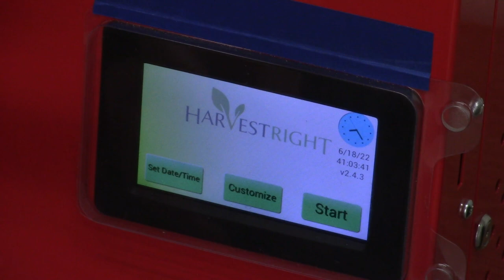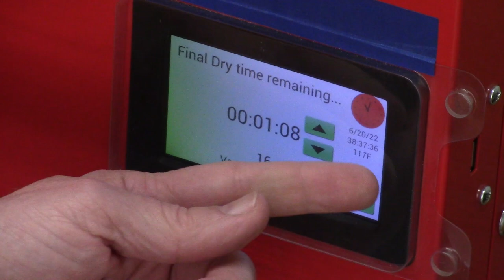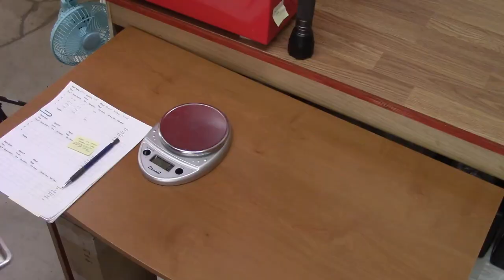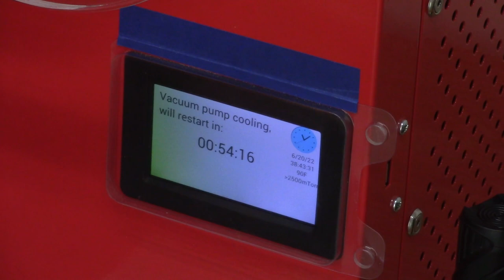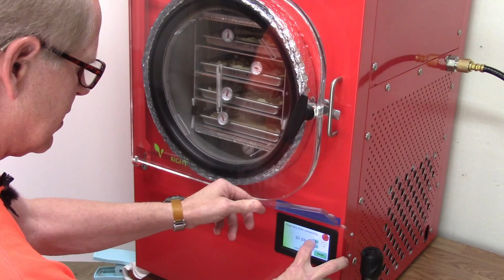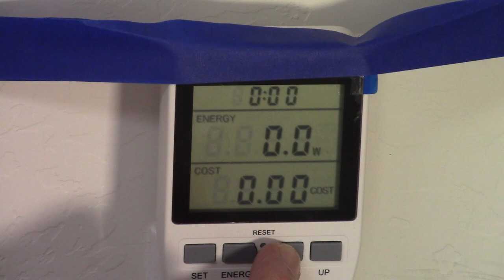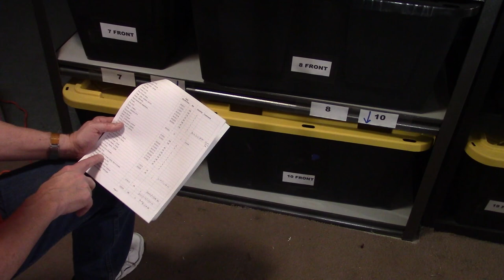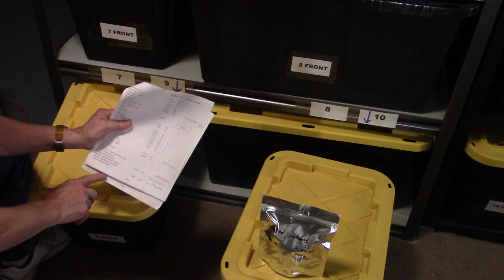Freeze Drying Your First 500 lbs of Food - Batch 29 - Mashed Potatoes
Freeze dryer batch #29 - 10 lbs of mashed potatoes  Started freeze drying this batch June18th.

Cost of the mashed potatoes: $9 for 10 lbs
Total batch time: 43 hours 15 minutes
Weight before drying: 10 lbs Weight after drying: 876 grams (about 2 lb)
Power use: 30.19 kWh
Bagged into: 10 quart 7 mil Mylar bags with 300cc oxygen absorbers.

This list is about getting started on a 500 lb mixed pantry of freeze dried foods in 100 days.
(This may be a bit optimistic and perhaps it'll only be 400 lbs)
Goal of about 85 lbs per category. (100 lbs per category if we don't do the Meals/Dishes)
1) Meats:
2) Vegetables:
3) Fruits:
4) Dairy:
5) Grain / Starch:
6) Meals / Dishes:

PackFreshUSA
We have been buying oxygen absorbers and 7 mil Mylar bags from PackFreshUSA since early 2018. During all that time (1000's of bag and oxygen absorbers, and about 6 year before before we added this affiliate link) we have been happy with the products and service we have received from them.
I earn from qualifying purchases from the links provided.
Harvest Right - If you are thinking of buying a freeze dryer, please consider supporting us by purchasing through our link.  It helps us and costs you nothing!
Before buying a freeze dryer, perhaps research to find out more about the downside of the machine; some people have problems with their machine and it's big and heavy and hard to return!

When trying to decide what to freeze dry you can start by asking why.
    Start by asking yourself this question. Why are you freeze drying food? Knowing this should help you decide what you should freeze dry first.
    I'm freeze drying because:
Just to freeze dry leftovers?
You want to make your own food for camping/backpacking?
For if/when the SHTF?
For a short term emergency?
You have your own garden and want to freeze dry the food?
You love Costco but don't have a family of 6?
You are good at finding the food sales but only have 1 freezer?
When you cook homemade chili just for yourself you make 10 gallons? Because you have 3 full freezers and are worried about power outages?

If I knew then what I know now, I would have freeze dried things in a different order. Or maybe not, because I started freeze drying because we had 3 full freezers, I was thinking of getting another one, and I decided I should buy a walk-in freezer instead. I started looking into walk-ins and realized they were expensive to buy (even used ones) AND expensive to own and operate. Then I found out Harvest Right was making home sized freeze dryers. One of my first thoughts was "I like Mountain House!" I have used their food for backpacking almost 45 years and we even kept some in our travel trailer, for just in case.

Freeze dried food will stay fresh for many years and be ready and waiting when you need it.
We do videos showing how we are using our Harvest Right Freeze Dryer to freeze dry food for long term storage. (We have the medium size machine that we got in August of 2017) We talk about how to load and unload the freeze dryer, how to know if the food is dry, is it better to freeze dry raw food or cooked food, and do a few taste tests. Freeze dried food is also great for prepping or just for camping and snacking!